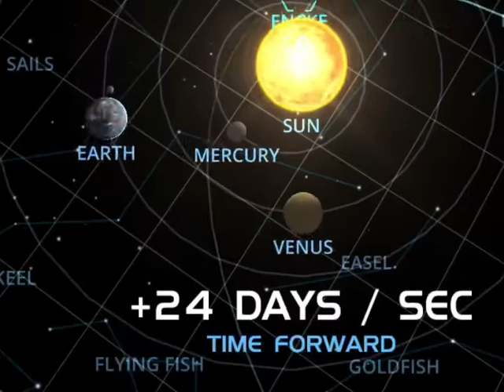Comet Extreme Close Approach 2030/2036 + Egyptian God Of Death Asteroid 2029/2036 God Of Chaos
I was playing around looking around the solar system and when I got to 2030 I seen that Comet Encke comes uncomfortably close to earth In 2030 and then again in 2036 ...
I decided to add a couple of older clips about an Asteroid I’ve  been watching also, called Apophis The Egyptian God Of Death which comes around in 2029 on a close call and then 2036 exactly 7 years later ...
(Remember the 2030 UN NWO Agenda)
Comet 💫 close approach June/July 2030
And November 2036
Asteroid close approach April Friday 13th 2029 Egyptian God Of Death
And again on April 13th 2036 (7 years)
April and November will be big months for 2036 to watch for
- Laura Wells